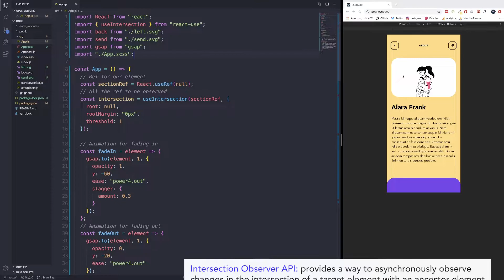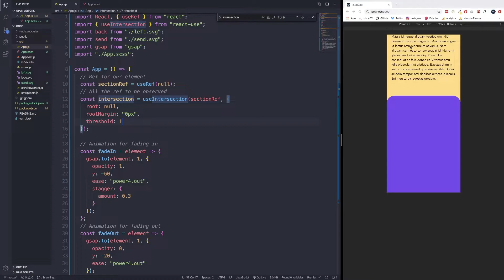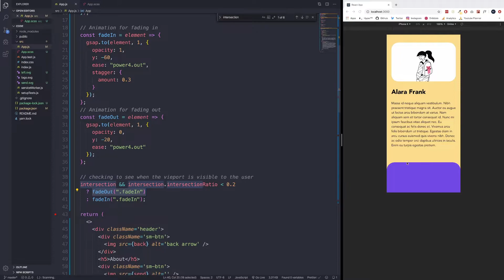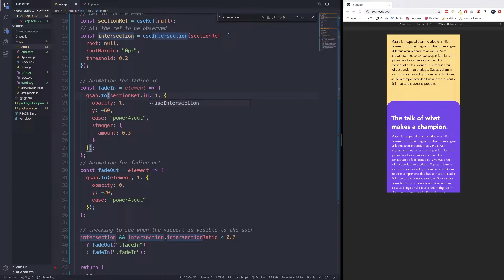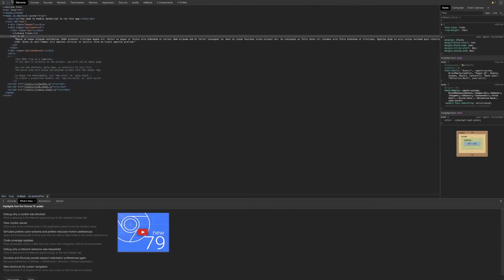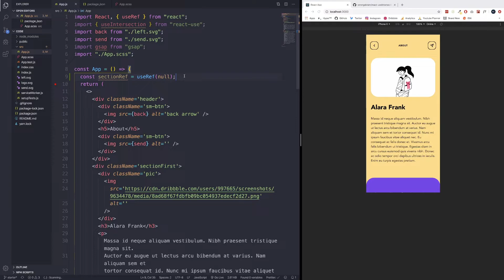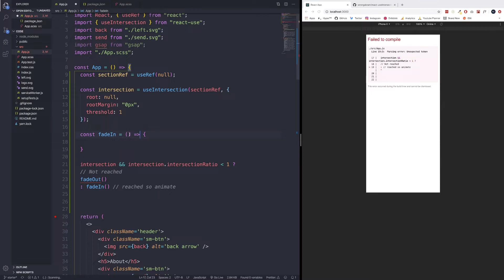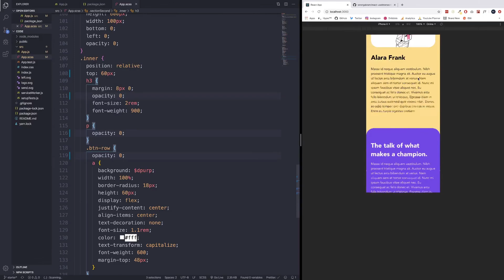Code Scroll Animations With React and GSAP Using The Intersection Observer | Tutorial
Hey guys here is a tutorial on how we can incorporate GSAP animations on scroll without using Scroll Magic!

Hey there my name is Akram, I am a Front end developer and UI Designer. I'm here to hopefully educated people on how to code projects that actually look good. My stack mainly consist of react.js and node.js. For UI design I like to use adobe XD as my go to.